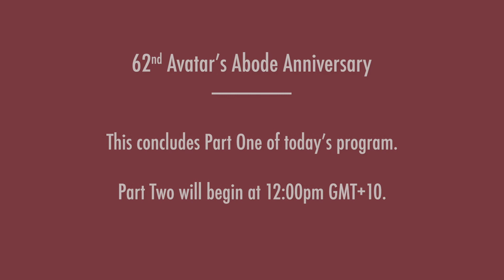Saturday 6th June 2020 - Program Part 1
Revised.